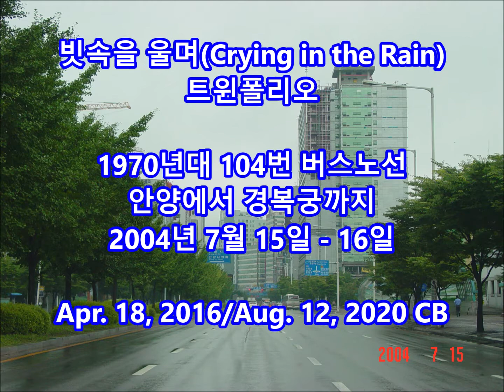빗속을 울며(Crying in the Rain) - 트윈폴리오|| 1970년대 104번 버스노선||안양에서 경복궁까지 2004년 7월 15일 -16일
빗속을 울며(Crying in the Rain)
트윈폴리오

1970년대 104번 버스노선
안양에서 경복궁까지
2004년 7월 15일 - 16일

Apr. 18, 2016/Aug. 12, 2020 CB